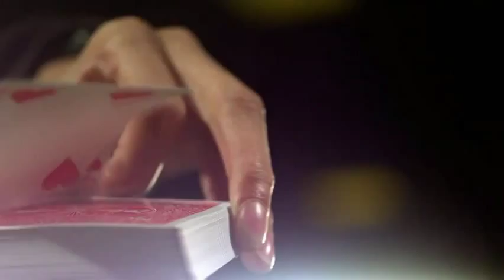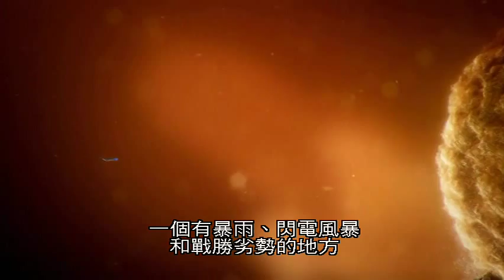人體運作的秘密3.建立大腦學習能力 (BBC)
人腦使身體的適應能力變得非常強大。不論你的年紀為何，只要你繼續鍛鍊大腦，你可以確定它能克服挑戰。本節目將給您面臨挑戰的新勇氣。
從一小叢細胞開始，變成一千億個腦細胞的精緻網路。如果沒有大腦，眼睛的美和複雜就什麼都不是。小嬰兒的大腦可以指揮身體做一些與生俱來的反應動作。但是小嬰兒創造自己的心靈，學習使用各種感官和肌肉的過程中，極為需要與人互動。人類為什麼是唯一建立文明的物種？人類為何發展出七千多種不同的語言？青少年為何比較敢於冒險和魯莽？二十歲的成熟大腦，並不是從此只會退化。您將發現，大腦終生保持奇妙的兒童般的學習能力。

[系列介紹]您可能未曾想過，活著本身就是奇蹟；但是您的身體為了讓您活下去，每分鐘做了一百萬種事情。您可能對自己的身體，不太滿意；但是本系列告訴您：胚胎發育正常，不出差錯，這才是最了不起的事情。你可能認為突破人類的界限，不會發生在自己的身上；然而，本節目證明：不太可能發生的奇蹟，卻一再上演。您能做的事，比您想像的多很多。只要經過訓練，您也可以突破大多數人的界限，做出不可思議的事情。本節目將給您面臨挑戰的新勇氣。